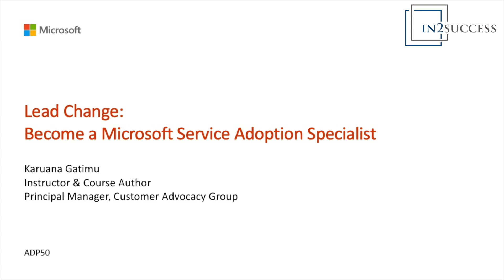„We want to create experience“ – Im Gespräch mit Karuana Gatimu bei der Microsoft Ignite 2019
Wir haben mit Karuana Gatimu gesprochen. Als Principal Manager leitet sie die Customer Advocacy Group für Microsoft Teams Engineering und ist im Bereich Community Management und Teams Produkt-Zertifizierung tätig.

„Lösungen zu erschaffen ist meine Leidenschaft. Menschen dazu zu bringen, diese Lösungen zu verwenden, gibt mir die Motivation, genau hier weiterzumachen“, so Karuana. Mit der Einführung von Microsoft Teams sind große Veränderungen im Unternehmen verbunden und so muss sicher gestellt werden, dass der Nutzer am Ende auch einen Mehrwert daraus ziehen kann.

„Um hier eine gute User Adoption zu erreichen, muss es ebenso eine gute Governance Struktur geben, um Teams effizient nutzen zu können und den Mehrwert zu erreichen, der tatsächlich möglich ist." Die Thematik der User Adoption stellt sich als zentralen Erfolgsfaktor bei der Einführung neuer Technologien heraus.

Folgen Sie unserem Kanal und verpassen Sie keine wichtigen Infos, Trends und Entwicklungen rund um IoT, Künstliche Intelligenz, Intelligent Communication und vieles mehr.